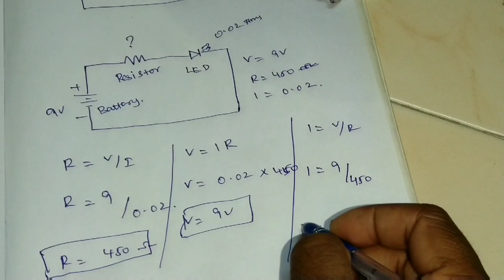Ohm's Law Tamil நம்ம தமிழ் மொழியில்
44 Bharani Tech social websites

Thinking Different new Creativity..

தோல்வி அடைய கற்றுக்கொள் வெற்றி நம்மை தேடி வரும்